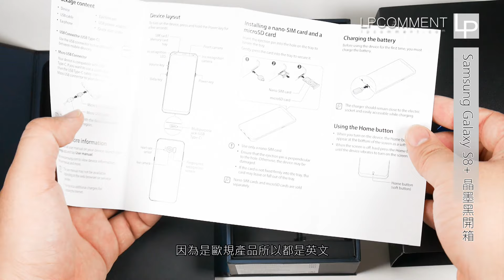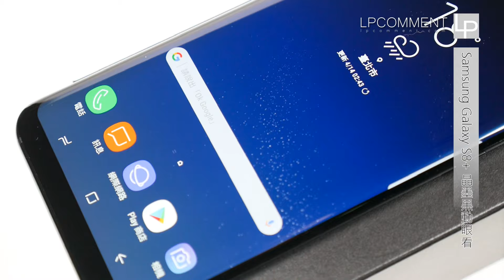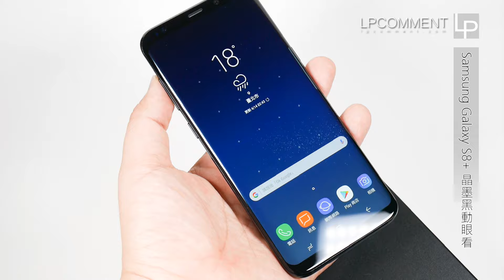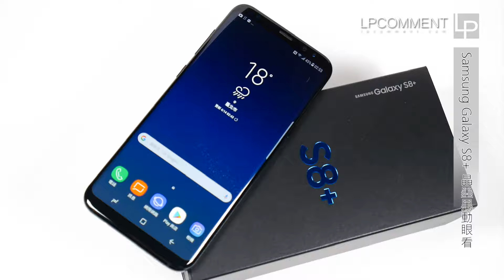Samsung Galaxy S8+ 晶墨黑開箱【LPComment】